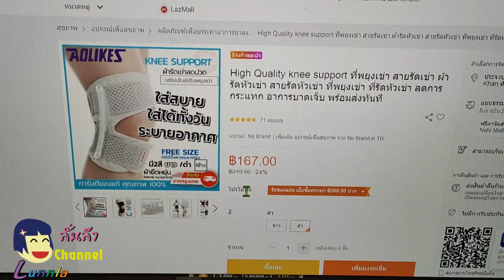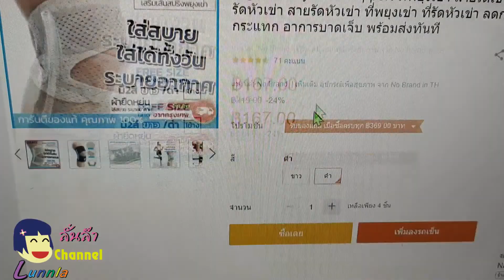รีวิว ผ้ารัดพยุงหัวเข่า สำหรับคนปวดเข่า หรือ ต้องการเซฟหัวเข่าจากการ ออกกำลังกาย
ผ้ารัดพยุงหัวเข่า เหมาะสำรหับผู้มีปัญหา ปวดหัวเข่า จากโรคข้อเข่าเสื่อม หรือผู้ที่ต้องใช้ขาในการทำงานหนักๆ อย่างนักวิ่ง ,นักกีฬา ช่วยซัพพอร์ทลดแรงกระแทก และน้ำหนักตัวที่จะลงบนเข่า  ลดาภาระ การทำงานของเข่า